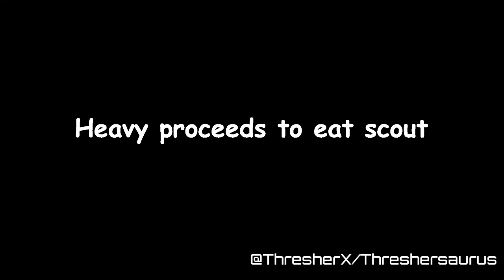[SFM] Nestle Crunch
Software Used:
SFM
Shotcut

Enjoy the Video and share it with your pals